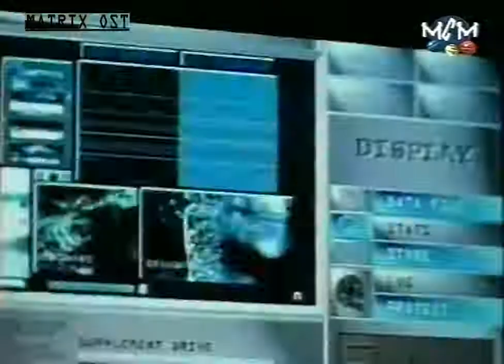Marylin Manson - Rock Is Dead (from Matrix)